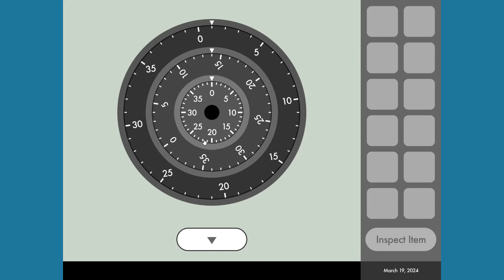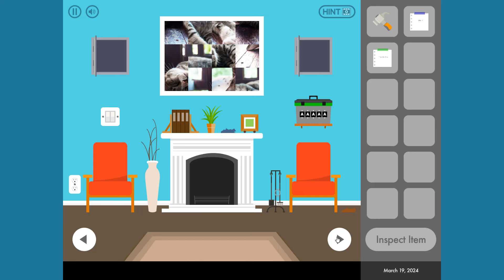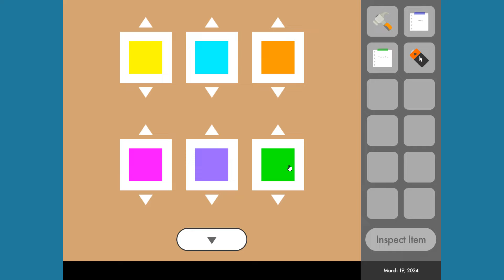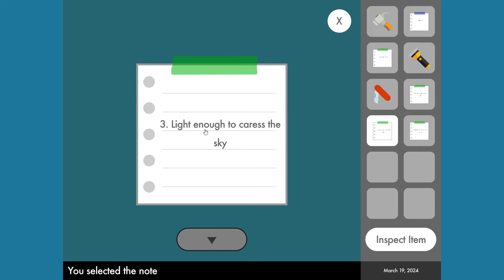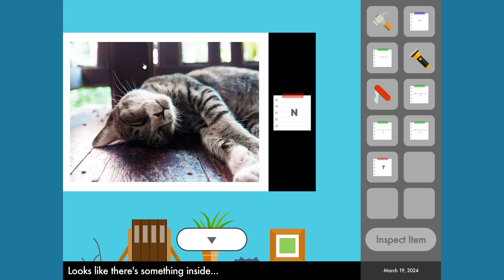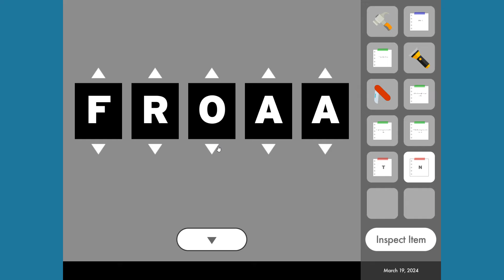Daily Room Escape 19 March Walkthrough